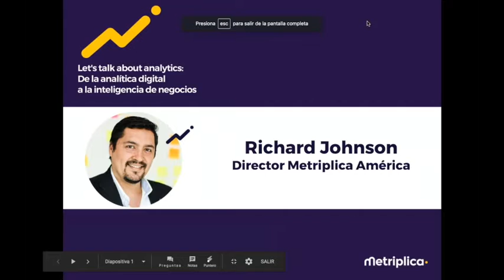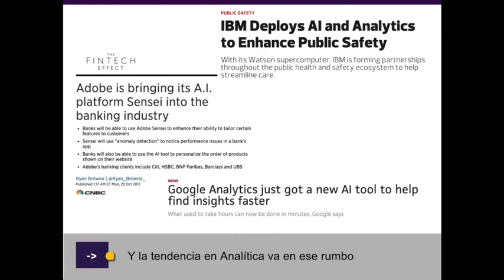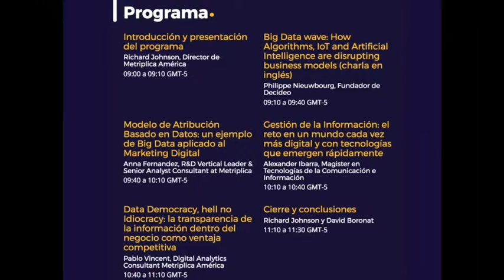Introducción Let's talk about analytics - ¿A qué estar atentos este 2017?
Richard Johnson Director de Metriplica América nos da la introducción al evento de Metriplica y Decideo "Let's talk about analytics".